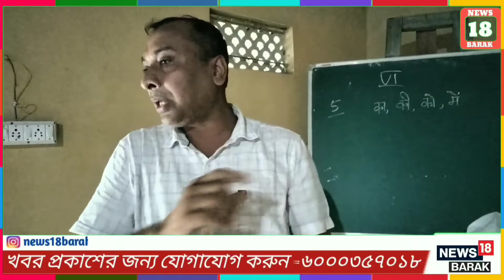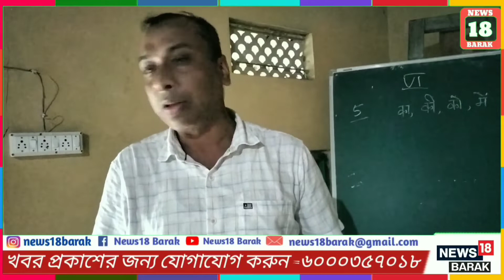উত্তর করিমগঞ্জের এ কে আজাদ হাইস্কুলের মাধ্যমিক পরীক্ষা কেন্দ্র দেওয়ার জোরালো দাবি।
উত্তর করিমগঞ্জের এ কে আজাদ হাইস্কুলের মাধ্যমিক পরীক্ষা কেন্দ্র দেওয়ার জোরালো দাবি। গ্রামাঞ্চলে ৪-৫ টি পরীক্ষা কেন্দ্র প্রয়োজন: বিধায়ক কমলাক্ষ

News18 Barak ইউটিউব চ্যানেলে প্রিয় দর্শকবৃন্দ কে স্বাগতম। আপনাদের সহযোগিতা এবং ভালোবাসা আমাদেরকে এগিয়ে যেতে উৎসাহিত করে। খুবই অল্প সময়ে আমরা অনেকটা পথ অতিক্রম করেছি এখোনো যাত্রা অনেক দুর। তবে ইউটিউবে আমাদের যাত্রা সবে শুরু হয়েছে। আপনাদের আরো সহযোগিতা ও ভালোবাসা এবং আশির্বাদ কামনা করছি। আপনাদের সবার মঙ্গল হোক, সমাজে শান্তি সম্প্রীতি ও ভ্রাতৃত্ব অটুট থাকুক। অন্ধকার থেকে আলোর পথে নিয়ে যেতে খবর প্রকাশিত অব্যাহত থাকুক এই প্রত্যয়ে News18 Barak, সত্যের পক্ষে সর্বদা অবিচল।